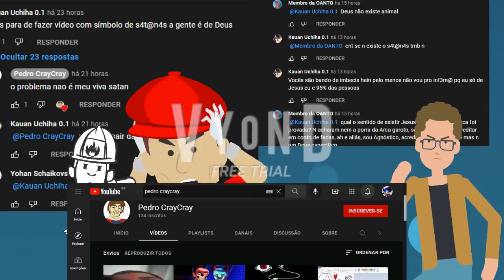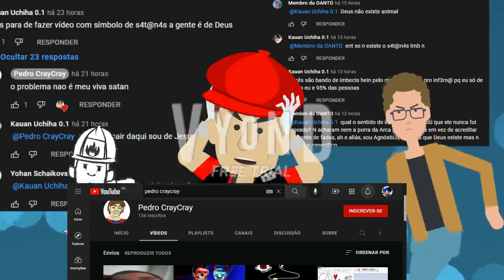SOBRE PEDRO CRAY CRAY